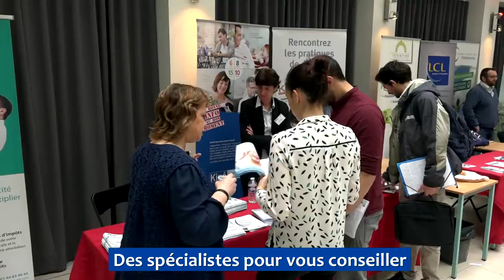Forum de l'Exercice 2017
Voici un aperçu du dernier « Forum de l’Exercice » organisé à Paris le 10 mars. Un événement orchestré par « Kiné actualité », en collaboration avec la Maison des Kinés et ses partenaires.